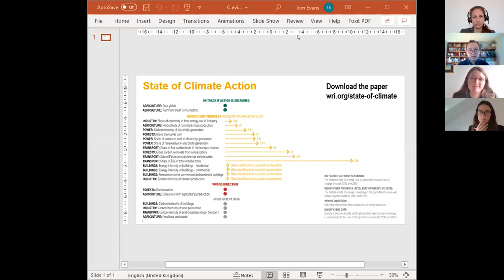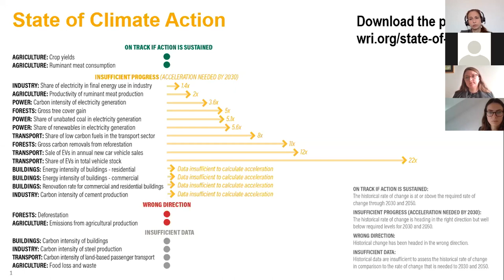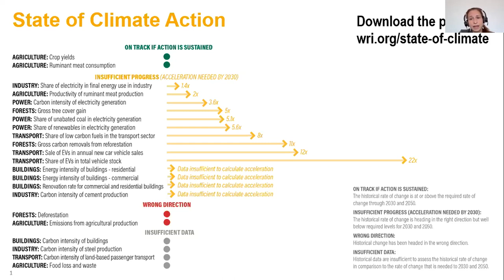London Climate Action Week (LCAW) Roadmap to COP26 Closing Event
To be successful, the year-long journey to COP26 must deliver climate action across a wide array of priority areas, from inside the UNFCCC negotiations themselves, to handling the fallout of the US election and its implications for global geopolitics and international climate cooperation.

This event hosted by E3G draws from conversations throughout London Climate Action Week to identify priority asks for COP26 and the roadmap to delivering them. At LCAW 2021 in July next year, the LCAW community will collectively take stock of how governments and the whole of society are delivering on these asks, to set up the most ambitious COP26 possible.